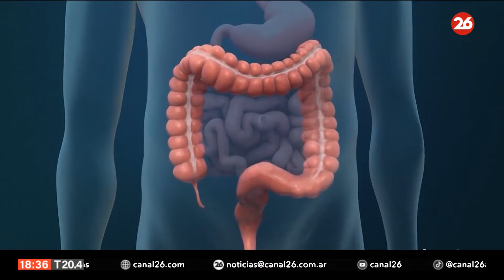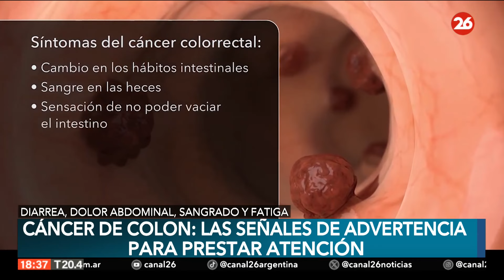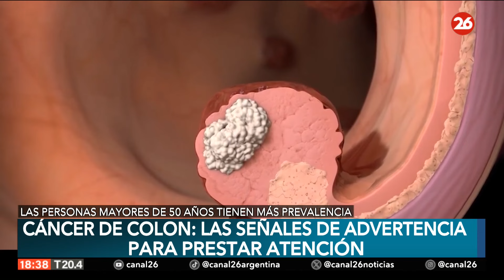EEUU | Un análisis de sangre podría detectar el cáncer de colon en sus etapas iniciales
👉 Un nuevo estudio obtuvo resultados prometedores al probar un innovador examen de sangre para detectar precozmente el cáncer colorrectal, ya que la prueba permitió identificar correctamente la enfermedad en 83% de los casos confirmados.